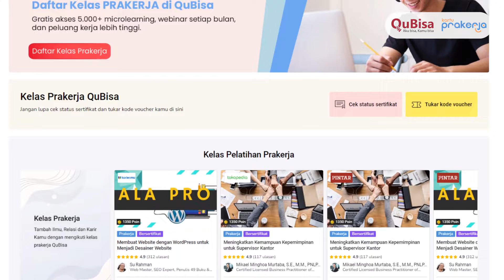Nonton Ini Biar Dapat Uang Saku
Hai, Sobat QuBisa. Buat kamu kaum gabut mendingan ikutan daftar kartu Prakerja di QuBisa deh.
Ada banyak manfaat yang bisa kamu dapatkan juga seperti, webinar gratis, microlearning, bootcamp dan juga kesempatan kerja di QuBisa Kerja! Tunggu apalagi, yuk daftar sekarang!
Jangan ketinggalan update terbaru dari QuBisa ya!